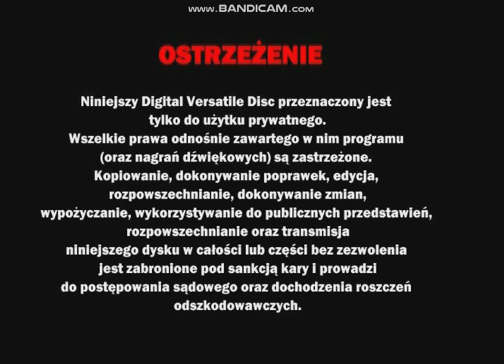Początek plyty DVD - Szczeniaczek I Świerszczyk (Sdt Film,2004)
ZEMS Film Q Video Production Merchandsing,Public Relations Czołówka Sdt Film Czołówka Wybór Języka Ostrzeżenie Menu Dvd